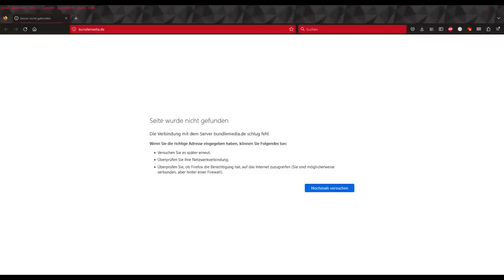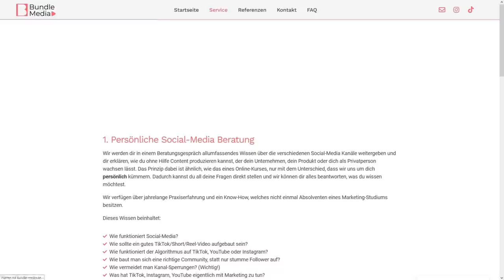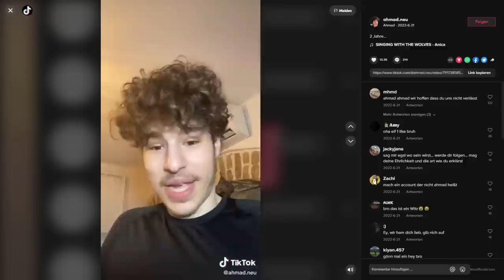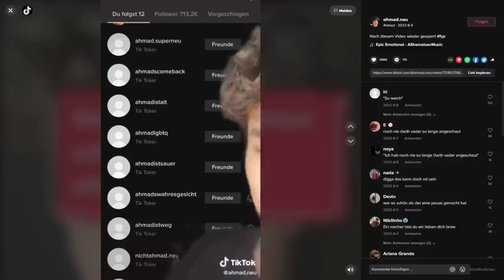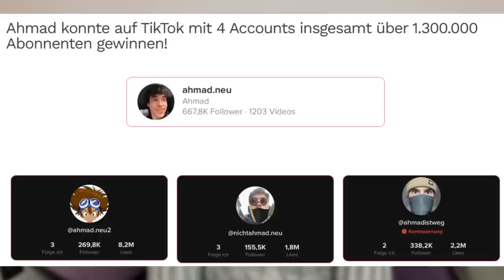Ahmad, der CEO von Bundle-Media.. 😂 | T-tekk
Ahmad ist der CEO von Bundle-Media, wo er Tipps für erfolgreiches Social Media Marketing gibt.